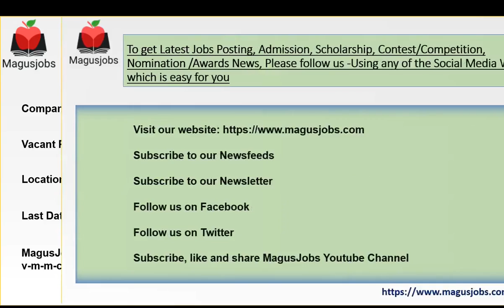Safdarjung Hospital & V.M.M.College | 542 Vacancy | Senior Residents | Recruitment 2021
Safdarjung Hospital & V.M.M.College Recruitment 2021 – 542 Vacancy of Senior Residents